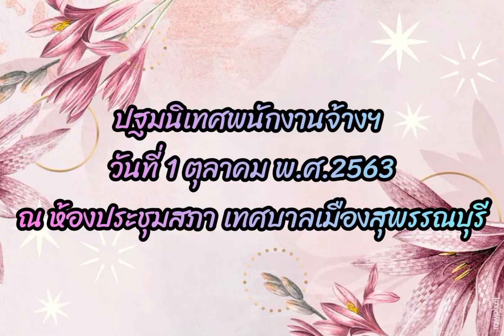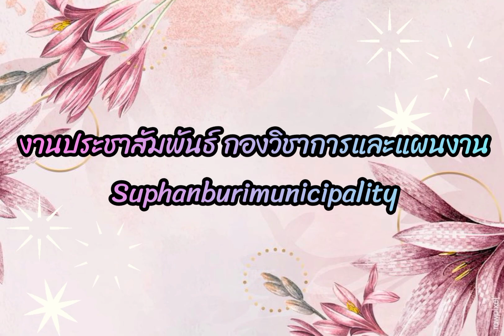ปฐมนิเทศพนักงานจ้างฯ (1 ต.ค.2563)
เมื่อวันที่ 1 ตุลาคม พ.ศ. 2563 ดร.เอกพันธุ์ อินทร์ใจเอื้อ นายกเทศมนตรีเมืองสุพรรณบุรี เป็นประธานในการปฐมนิเทศพนักงานจ้าง โดยมีรองปลัดเทศบาลฯ หัวหน้าส่วนราชการ และเจ้าหน้าที่ที่เกี่ยวข้อง เข้าร่วมการปฐมนิเทศในครั้งนี้ด้วย ณ ห้องประชุมสภา เทศบาลเมืองสุพรรณบุรี